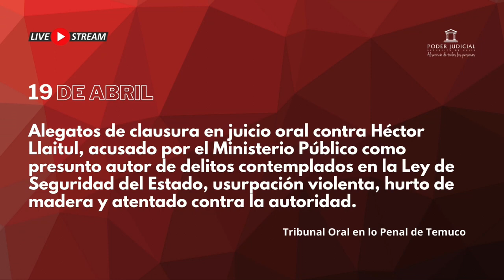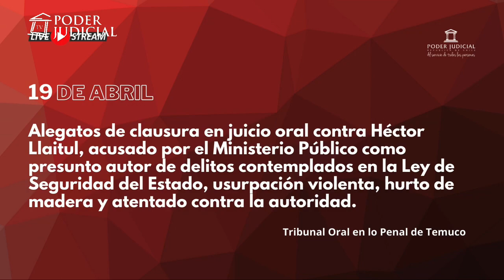2ª Jornada de alegatos de clausura en juicio oral contra Héctor Llaitul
El Ministerio Público, por medio del fiscal, Héctor Leiva, revisó -en sus alegatos de clausura- cronológicamente los hechos por los que está acusado Llaitul y enfatizó en el rol que éste cumple en la CAM.
En su turno, la defensa de Llaitul puso énfasis en la militarización de la Macrozona Sur y la persecución política a dirigentes mapuche, tal como precisó la abogada Josefa Ainardi.